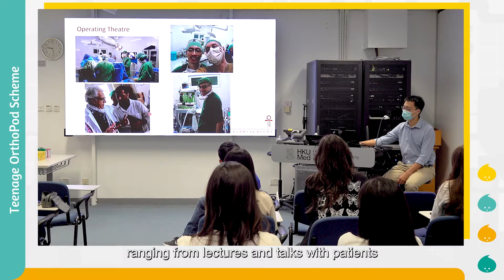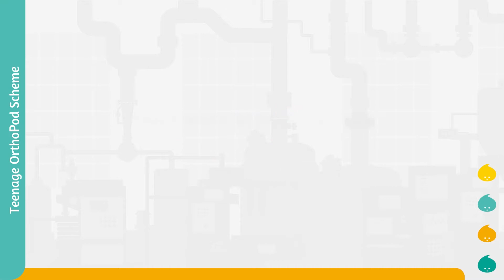Teenage OrthoPod Scheme (TOPS) 10th Anniversary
Get an introduction to orthopaedics surgery and treatments through this course designed for students of Secondary 4-5/ Year 11-12/ Grade 10-11. You will participate in hands-on learning and be mentored by clinical staff from the Department of Orthopaedics and Traumatology, School of Clinical Medicine.